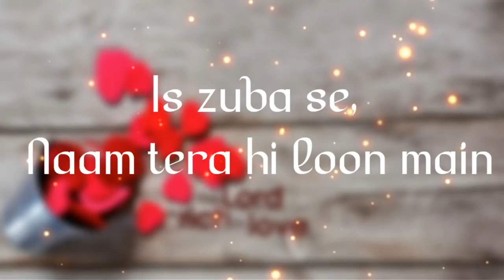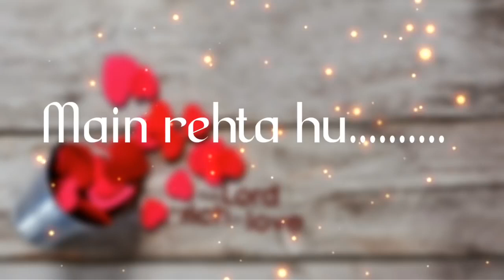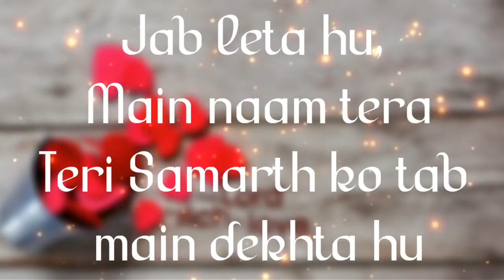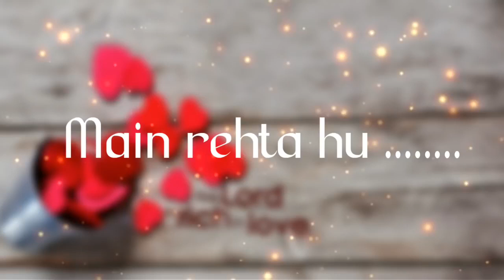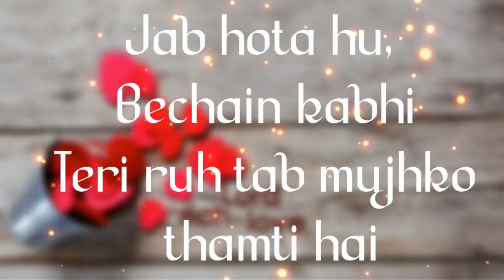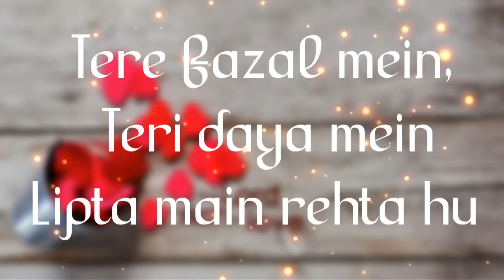Dil se Aaradhna